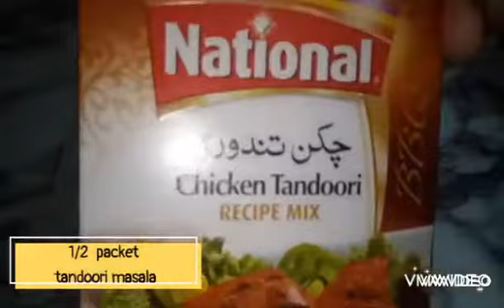Tandoori Chicken Recipe| Tandoori Bites | تندوری چکن کی ترکیب